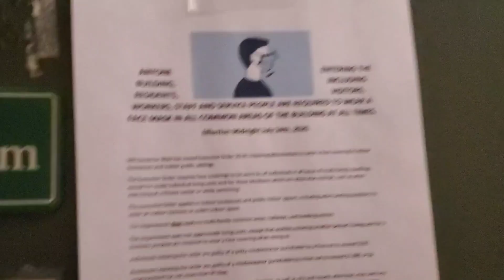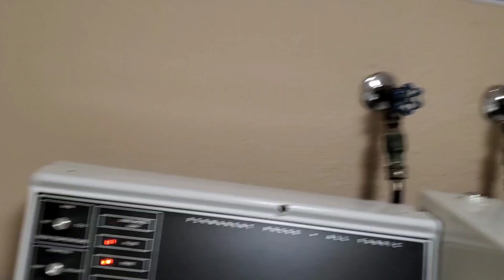BUHAY BAHAY ahahaha